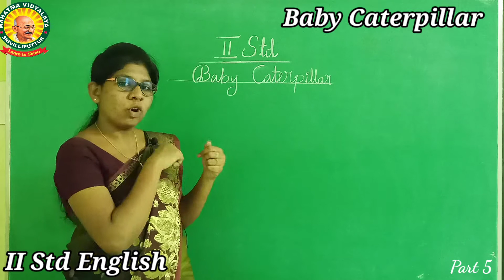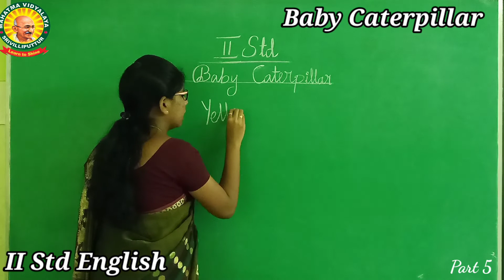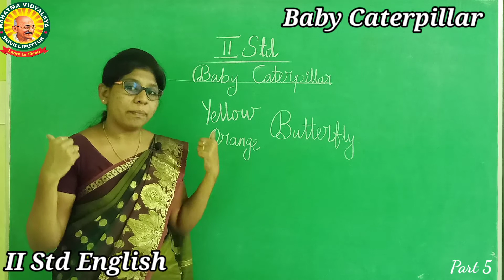II Std English - Term 1 Chapter 3 - Baby Caterpillar - Part - 5